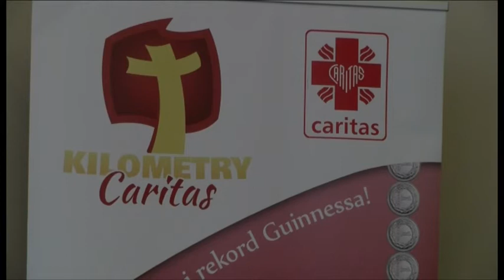Kilometry złotówek na Dom Dziecka